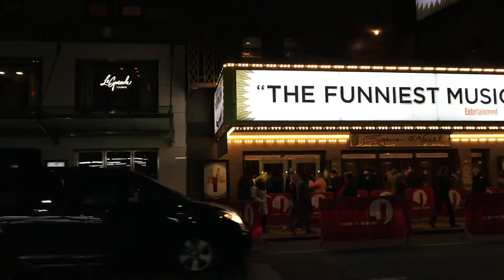NEW YORK INTRO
This is a short introduction to my last trip video in New York this March 2022